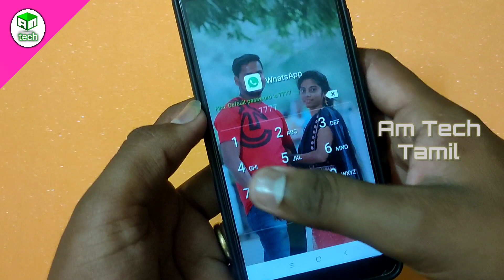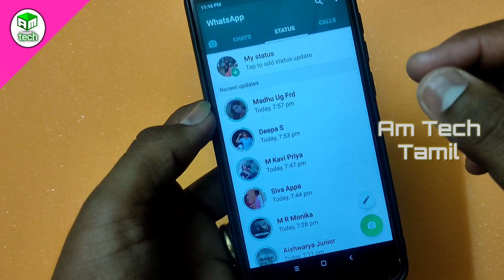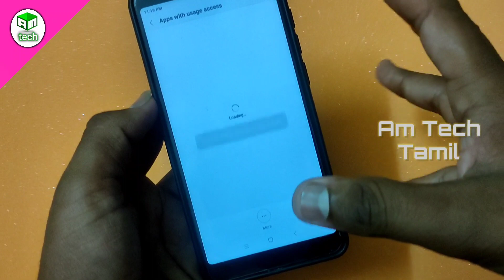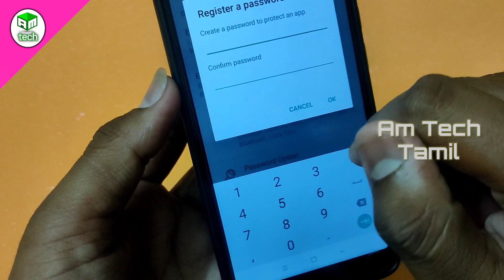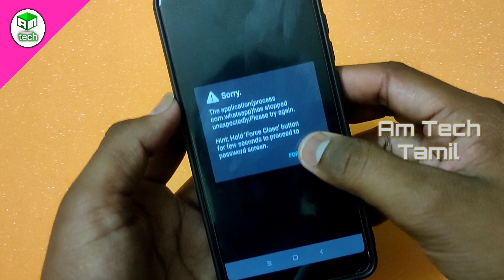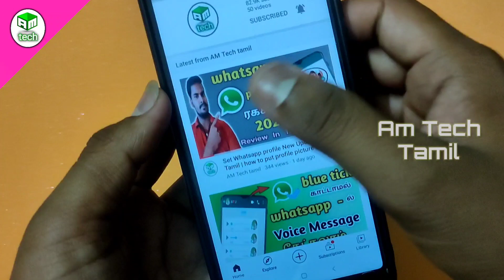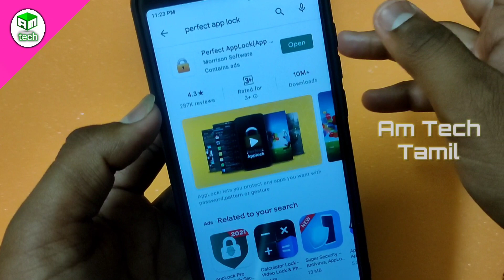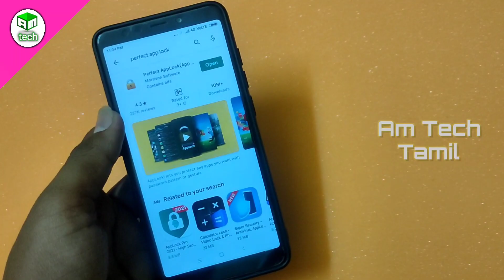Whatsapp Update 2021 Tamil | whatsapp Tricks 2021 | how to hide chat in whatsapp with password